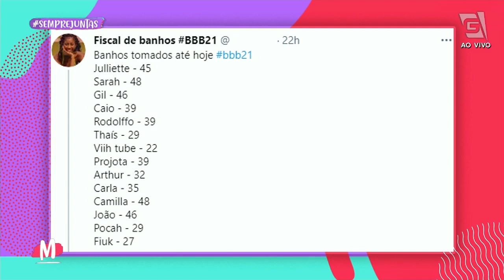Suspeitas de paredão falso e fim do G3 agitam a madrugada no BBB - Mulheres (09/03/2021)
Quem vocês acham que vai para o paredão falso? Fefito e Tia estão contando tudoooo!